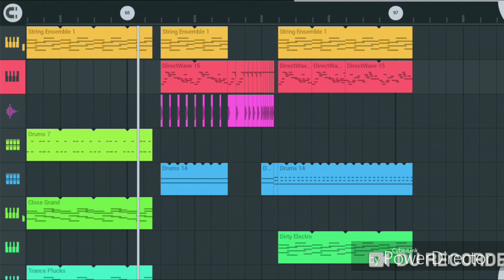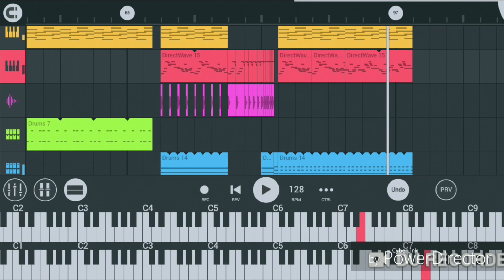The spectre reamake | by CHASE THE NEXT (CTN) - fl studio mobile Alan Walker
Thanks!!